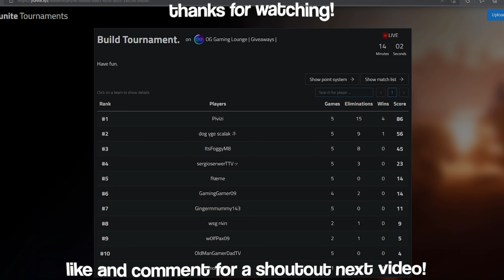Heroes and Villans 🦸 | Pivizi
Heroes & Villains 🦸 (Fortnite Montage)
Metro Boomin & Future - Superhero (Heroes & Villains) [Official Music Video]

fortnite,
fortnitememes,
fortniteclips,
fortnitebattleroyale,
fortnitebr,
fortnitecommunity,
fortnitegameplay,
fortnitegame,
fortnitenews,
fortniteps4,
fortniteleaks,
fortnitexbox,
fortnitememe,
fortnitedance,
fortnitesolo,
fortnitelovers,
fortnitesniping,
fortnitevbucks,
fortnitewin,
fortnitestreamer,
fortnitepc,
fortnitely,
fortniteskins,
fortnitefunny,
fortnitechallenges,
fortnitethegame,
fortniteduos,
fortnitebattleroyalememes,
fortnitetoday,
fortnitedaily,
fortniteedits,
fortnitehighlights,
fortniteclan,
fortnitegaming,
fortniteitemshop,
fortnitelive,
fortnitepro,
fortniteplays,
fortnitecreative,
fortniteclip,
fortnitephotography,
fortnitechile,
fortniteseason10,
fortniteseason7,
fortnitemorning,
fortniteps,
fortnitetrickshot,
fortnite keybinds,
fortnite kawaii,
kbm fortnite,
fortnite leaks,
fortnite mobile,
fortnite music,
fortnite memes,
fortnite movie,
fortnite montage songs,
fortnite map,
fortnite moments,